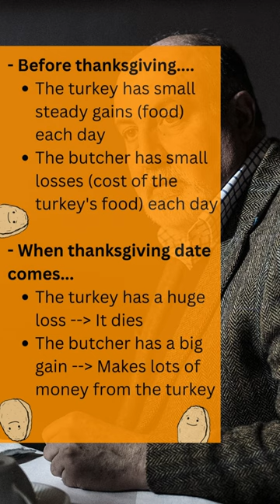THE BLACK SWAN in 60 SECONDS by Nassim Taleb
📪  Subscribe (for free!) to our Newsletter if you would like to get all the written content (notes, quotes,...) of every new video I publish! (plus, having access to all the previous content) -

🙌  You can also give your support with a cold Beer 🍺

📝📝📝📝📝  Notes  📝📝📝📝📝

Nassim Taleb - THE BLACK SWAN in 60 SECONDS

- The turkey is fed everyday until 2 days before thanksgiving.
• The turkey, making inductions from past events, is increasingly statistically confident that the butcher loves him.

• Before thanksgiving.
•* The turkey has small steady gains (food) each day
•* The butcher has small losses (cost of the turkey's food) each day.
• When thanksgiving date comes...
•* The turkey has a huge loss -- It dies.
** The butcher has a huge gain -- Makes lots of money from the turkey.

Do not Be the Turkey!! -- Embrace Small steady losses, but big unfrequent gains!!!